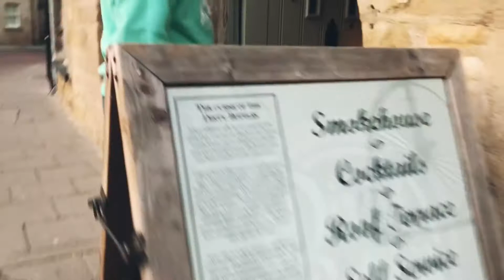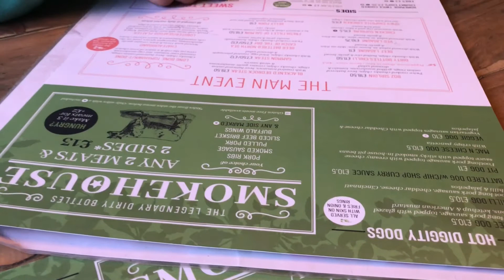สามีฝรั่งสั่งงดบำรุงผม พาไปฉลองวันครบรอบแต่งงานที่ร้าน The Dirty Bottles ที่ Alnwick อังกฤษ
สามีฝรั่งพาไปฉลองวันครบรอบแต่งงานที่ร้าน The Dirty Bottles ที่ Alnwick อังกฤษ